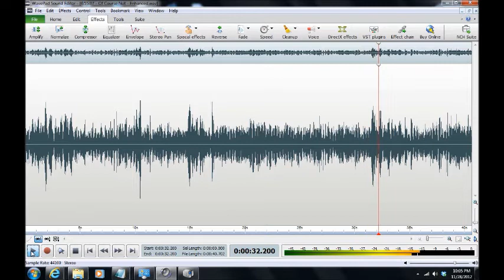A Haunting in Carroll County 2012/Westminster, Maryland ("Of Course Not")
ITC ("Of Course Not") captured by Maryland Paranormal Research ® at a private residence in Westminster, Maryland on 11 Nov 2012.  Possible entities are queried whether they present a threat to client family.  One replies ("Of Course Not"). The P-SB7 was set in the AM band with 250ms reverse sweep rate. [HEADPHONES RECOMMENDED]